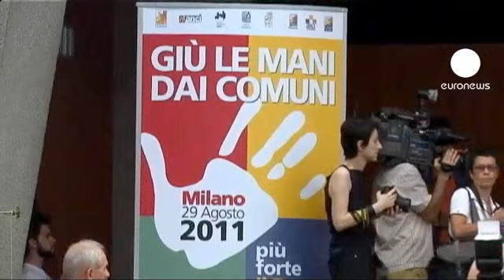Itália: Berlusconi, Bossi e Tremonti discutem pacote de...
Em Itália os líderes dos partidos da coligação do governo e o ministro da Economia, Giulio Tremonti, reuniram-se em Milão.

O objetivo do encontro foi a discussão de acertos ao programa de medidas de austeridade apresentado em meados de agosto e que deverá ser submetido ao Parlamento em meados de setembro.